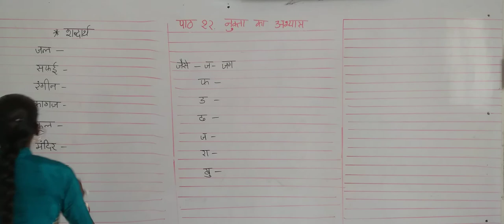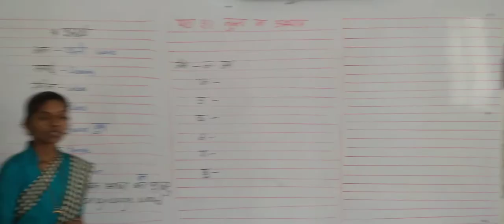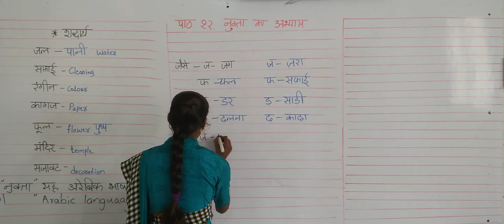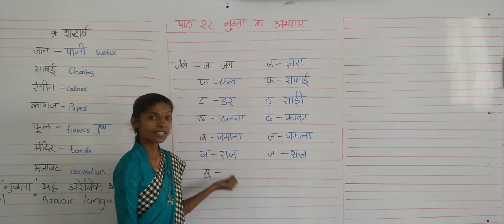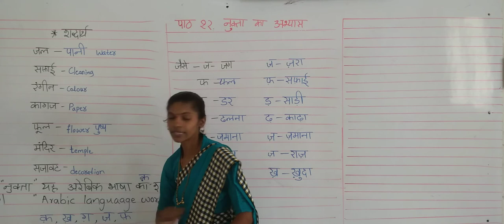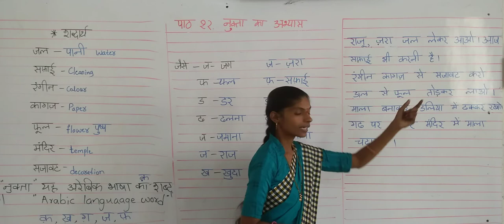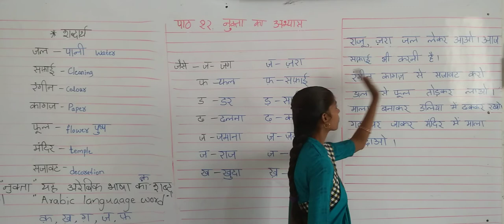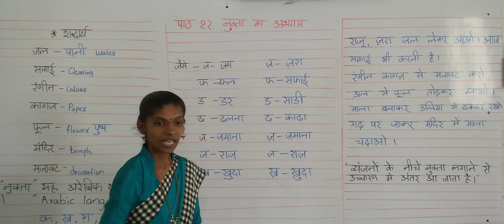CBSE 3 HIN BY NAGARATNA MADAM REVISION 11